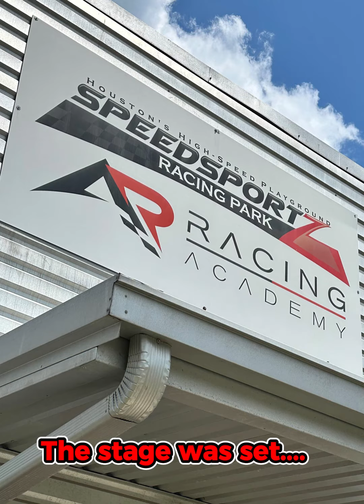NAFA Race Day 2023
NAFA quarterly meeting was a spectacular event. We had a great time seeing yall. Hope yall had as much fun & we can't wait for the next one.